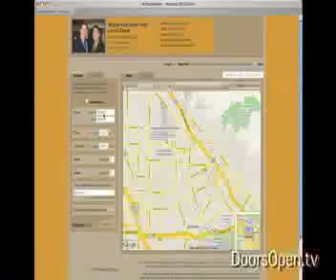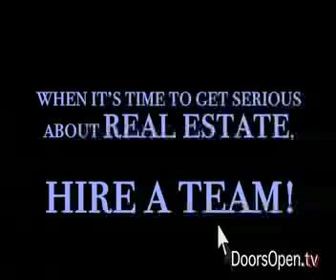Sell your Home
• Placing your home in the Multiple Listing Service.
• Placing your home on multiple websites: Realtor.com, Homes.com, Craigslist.com, Zillow.com, Californiahomes.com, Yahoo.com, Google.com, HomesandLand.com, DoorsOpen.TV, Trulia.com and Windermere.com.
• Put you on our featured list at Yourlocalteam.com featuring Google mapping and over 100,000 hits a day. We pay to list at the top of Google searches.
• Alerting out of state transferees and corporate relocation services.
• Hi-Def Video Tour your property.
• Professional Photographer for flyer's... and staff member to make sure they are always filled.
• 800 Number for your listing: capture all calls for us to follow up with.
• Mass email to General Contractors, Construction Co and other agents with attached video tour.
• Windermere has 292 offices in California, and 7 other western states, with over 8,000 agents networking through each other.
• Caravanning with catered lunch for local brokers, agents, contractors and potential buyers.
• Personal Tour for our 40-agent office.
• Flyers sent out to local offices announcing listing.
• Supra Lockboxes to market feedback.
• Showing your house to prospects whether you're home or not.
• 20 photos on the MLS along with hi-def video tour.
• Screening prospects to protect you from "unwelcome sightseers."
• Prequalifying prospects.
• Responding to telephone inquiries about your home.
• Answering questions which prospects are reluctant to ask homeowners.
• Professional negotiating skills.
• Analyzing offers.
• Opening and managing Escrow.
• Writing and presenting counter offers.